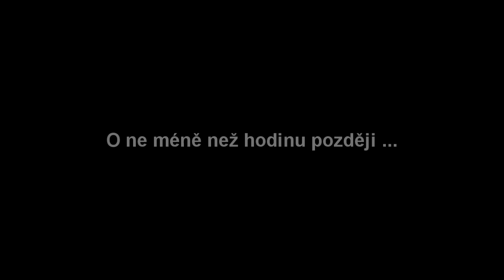Skladař.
Nepracuje ve skladu a přece skládá.
NopeNopish vám prezentuje závěrečné bloopers s nějakym tim videem před nima.